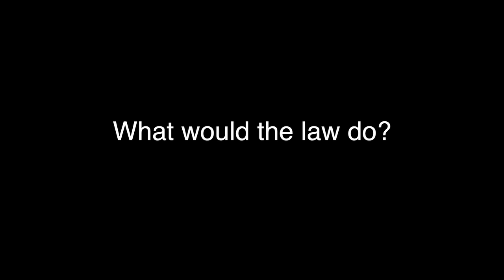California's Educational Earthquake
What can make earning a college degree even more time-consuming and costly than it is already? Space deficits in the fundamental, required classes students need to graduate -- like algebra. It's a huge problem in California, where almost half a million students are on waiting lists to take those basic courses. That's why the state has stepped in with new legislation that Kevin Carey, director of New America's Education Policy Program, calls "groundbreaking." Carey synthesizes the new law in the video above, explaining how it could immediately help those stagnant students, and what role it could play in transforming America's antiquated higher education funding model.